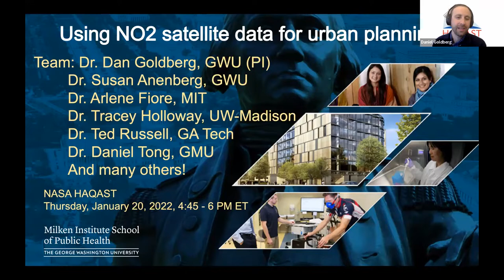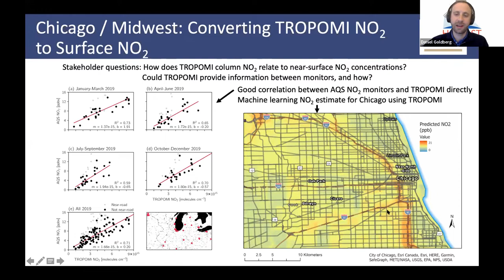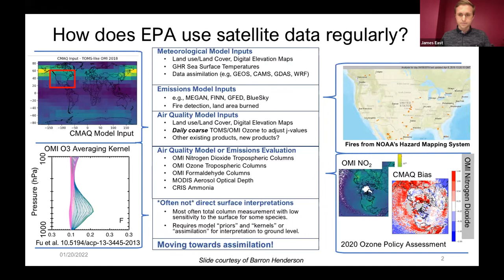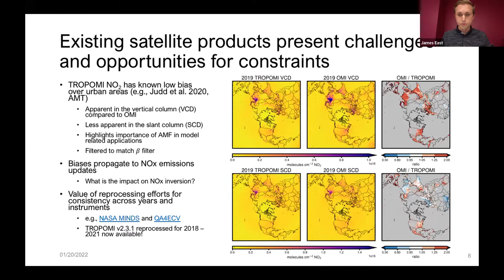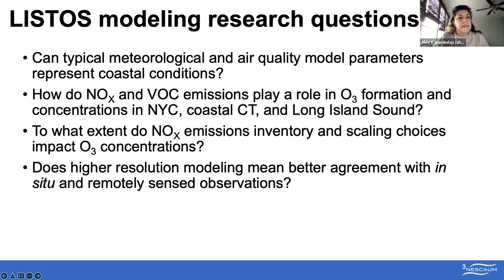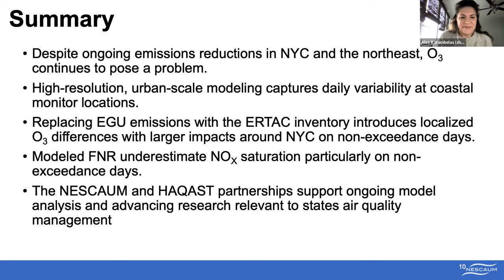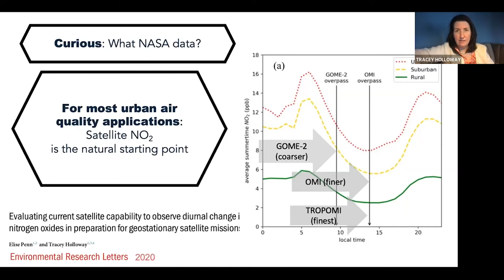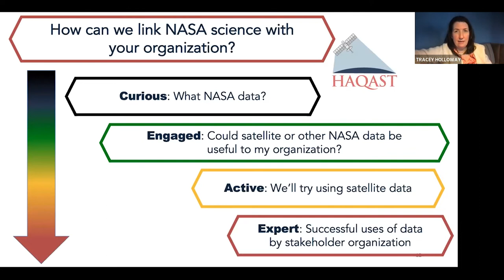HAQAST Update22: Session 4A - Satellite-based NOx Emission Estimates Urban Planning w/ Q&A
Recording of NASA HAQAST Update22 on January 20, 2022

Moderator: Amber Soja (HAQAST Member and Tiger Team Lead, National Institute of Aerospace, NASA LaRC)

Panelists:
00:00 Daniel Goldberg (HAQAST Investigator and Tiger Team Lead, George Washington University)
11:50 James East (North Carolina State/EPA ORISE)
23:07 Alexandra Karambelas (Northeast States for Coordinated Air Quality Management/NESCAUM)
34:00 Tracey Holloway (HAQAST Member, University of Wisconsin-Madison)
46:40 Q&A Discussion